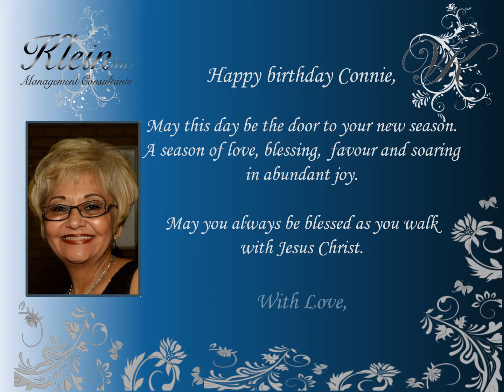Happy Birthday Connie